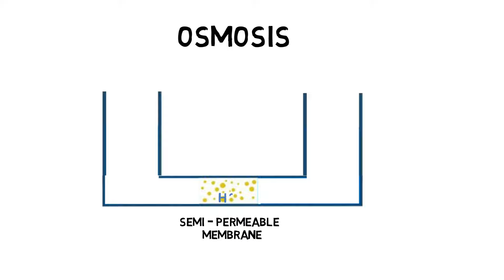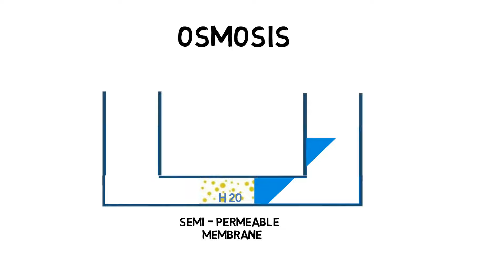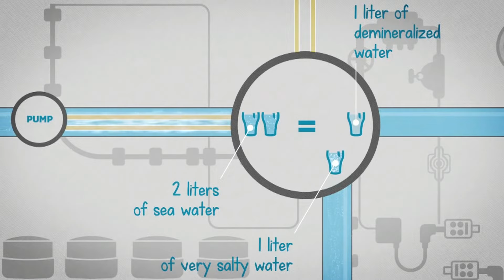How Sea Water Converted Into Drinking Water | Desalination Process | Hindi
Hlo guys in this video we will understand the process of converting seawater into drinking water through (RO)Reverse Osmosis

About: BASIC GYAAN  is a YouTube Channel, where you will find curious interesting Videos related to Finance, Economics and Trending topics in Hindi, New Video is Posted Every week :)